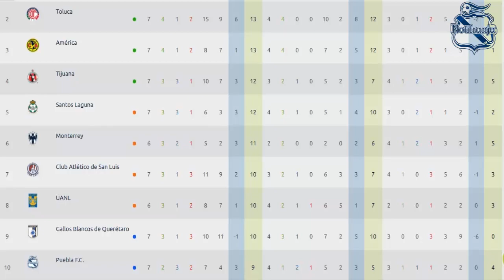¿ORMEÑO YA TIENE SELECCION? 🇲🇽🇵🇪 | Anguiano y Emily HABLAN DE SU SALIDA 😱 | De Puebla A PRESIDENTE 🎽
Canal NÚMERO 1 y el FAVORITO en información acerca del Club Puebla FC.